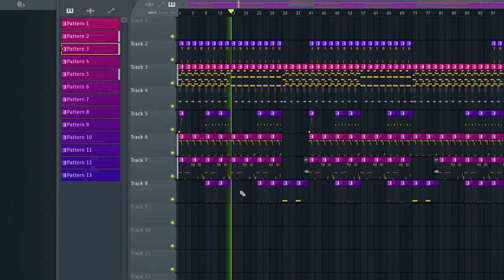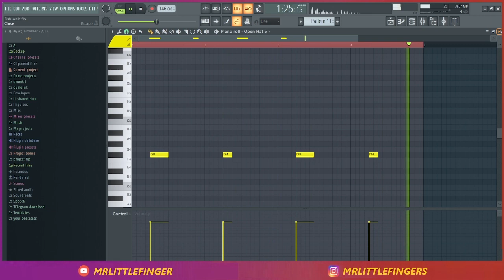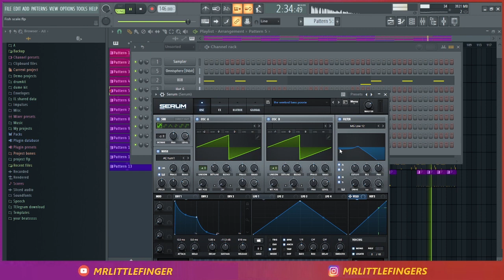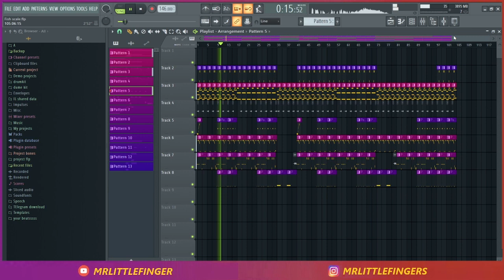NBA Youngboy - Fish Scale Instrumental (+ FL Studio Remake Tutorial )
NBA Youngboy - Fish Scale Instrumental (FL Studio Remake)